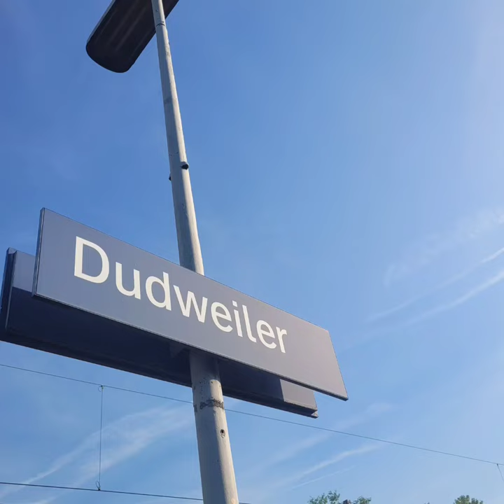Zugausfahrt in Dudweiler Teil 28 | @Trainspotter.Manuel.2025 | Jobtickets | Vlog 1655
Zugausfahrt in Dudweiler  Teil 28
Coke: SDUW / Dudweiler
(Viedeonummer 1️⃣6️⃣5️⃣5️⃣)

Viedeoaufnehmen: im Juli. 2023

Mit dem Jobtickets für Saarbrücken

📍Saarbrücken-Dudweiler
🚏Dudweiler

1. 🚆🚆RE3 Frankfurt(Main)Hbf

Fahrzeug: 1
Zug: Regionalexpress
Linie: 29505
Zeil: Frankfurt am Main Hauptbahnhof
Über: St. Wendel  - Idar-Oberstein

1. Fahrzug
Vlexx
🚆🚆RE3
Über St. Wendel  - Idar-Oberstein  - Bad Kreuznach   - Mainz Hbf  - Frankfurt(Main)Flughafen Regionalbahnof
Nach Frankfurt(Main)Hbf
🚏Neunkirchen(Saar)Hbf  - Ottweiler
🚆🚆Saarbrücken Hbf 》 Frankfurt(Main)Hbf

🅰️Abfahrtbahnhof
🚫Keine Fahrplan Halt
📍Standort
⬇️Haltestelle
🔽Über
🅱️Zielbahnbahof

1. Fahrplan
🅰️Saarbrücken Hbf 5:46
⬇️Neunkirchen(Saar)Hbf 06:03
🚫Wiebelskirchen (Keine Halt)
⬇️Ottweiler(Saar) 06:09
🚫Niederlinxweiler (Keine Halt)
🚫Oberlinxweiler (Keine Halt)
🔽St. Wendel 6️⃣:1️⃣6️⃣
🚫Baltersweiler (Keine Halt)
🚫Hofeld (Keine Halt)
🚫Namborn (Keine Halt)
🚫Walhausen(Saar) (Keine Halt)
⬇️Türkismühle 06:27
🚫Nohfelden (Keine Halt)
⬇️Neubrücke(Nahe) 06:32
⬇️Kirn 06:59
🚫Hochstetten(Nahe) (Keine Halt)
🚫Martinstein (Keine Halt)
🚫Monzingen (Keine Halt)
⬇️Bad Sobernheim 07:09
⬇️Stauderheim 07:12
🚫Norheim (Keine Halt)
⬇️Bad Münster am Stein 07:25
🔽Bad Kreuznach 7️⃣:3️⃣7️⃣
⬇️Gensingen-Horrweiler 07:43
🚫Ockenheim (Keine Halt)
🚫Gau-Algersheim (Keine Halt)
⬇️Ingelheim 07:54
🚫Heidesheim(Rheinhess) (Keine Halt)
🚫Uhlerborn (Keine Halt)
🚫Budenheim (Keine Halt)
🚫Mainz-Mombach (Keine Halt)
🔽Mainz Hbf 8️⃣:1️⃣0️⃣
⬇️Mainz Römisches Theater 08:13
🚫Mainz-Gustavsburg (Keine Halt)
⬇️Mainz-Bischofsheim 08:19
🚫Rüsselsheim Opelwerk (Keine Halt)
⬇️Rüsselsheim 08:23
🚫Raunheim (Keine Halt)
🚫Kelsterbach (Keine Halt)
🔽Frankfurt(Main)Flughafen  8️⃣:3️⃣5️⃣
🚫Frankfurt(M)Gateway Gardens (Keine Halt)
🚫Frankfurt(Main)Stadion (Keine Halt)
⬇️Frankfurt-Niederrad 08:44
🅱️Frankfurt(Main)Hbf 08:49